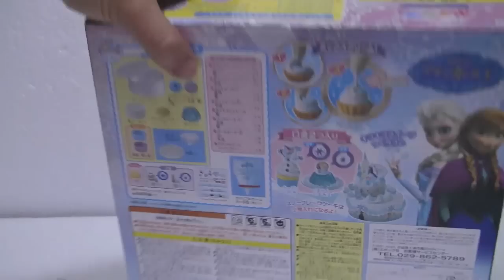겨울왕국 휘플 크림 꾸미기 장난감 개봉기 Disney Frozen Whipple Toys đồ chơi trẻ em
겨울왕국 휘플 크림 꾸미기 장난감 개봉기đồ chơi trẻ em Disney Frozen Whipple Toys